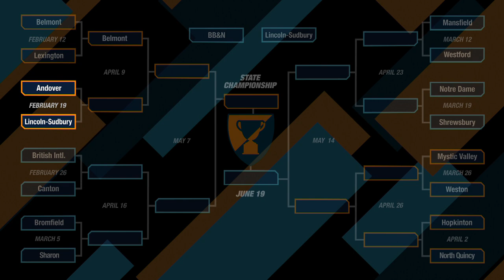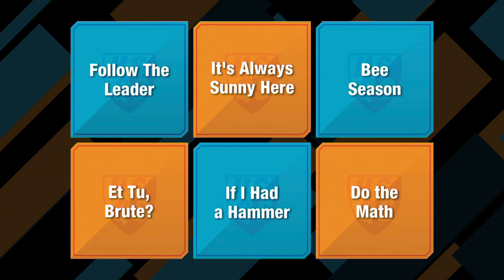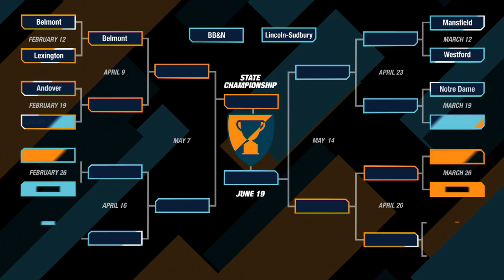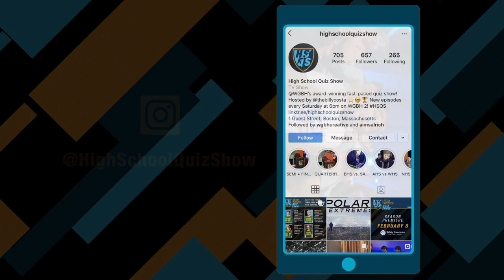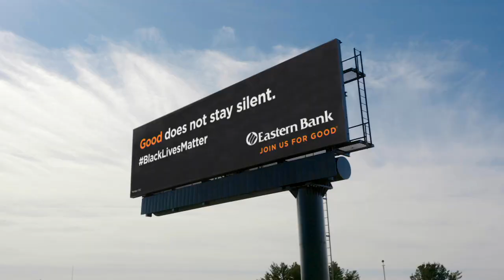Andover vs. Lincoln-Sudbury | Qualifying Round | High School Quiz Show (1303)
Season 13 was filmed in February 2022, with students competing from Home and our host, Billy Costa in the Studio.The second qualifying round match is here between Andover High School and Wild Card winners Lincoln-Sudbury! Who will move on to take the second spot in the quarterfinals? Watch to find out! Premiering 2/19 at 6pm on YouTube! Watch live and join the livechat!

Toss-up Round: 3:34
Meet the Teams: 8:45
Head-to-Head: 10:29
Category Round: 12:45
Lightning Round: 22:07

Major funding for High School Quiz Show® is provided by Safety Insurance. Additional funding is provided by the Museum of Science, Massachusetts Teachers Association, Xfinity, UMass Amherst, Eastern Bank and Subaru of New England.